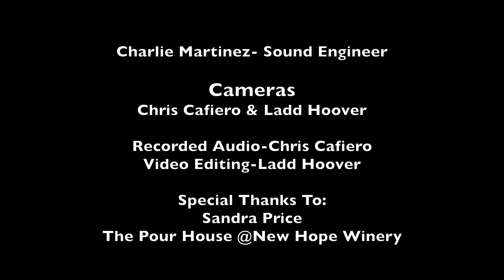Scott Sharrard Band 10-08-21 (4K)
SCOTT SHARRARD BAND
The Pour House @New Hope Winery
10-08-21
Scott Sharrard-Guitar/Vocals
Brett Bass-Bass
Eric Kalb-Drums
Craig Dreyer-Keys & Saxophone/Vocals

Charlie Martinez- Sound Engineer

Cameras - Chris Cafiero & Ladd Hoover
Audio Recording - Chris Cafiero
Video Editing - Ladd Hoover

Special Thanks to Sandra Price/The Pour House @New Hope Winery.